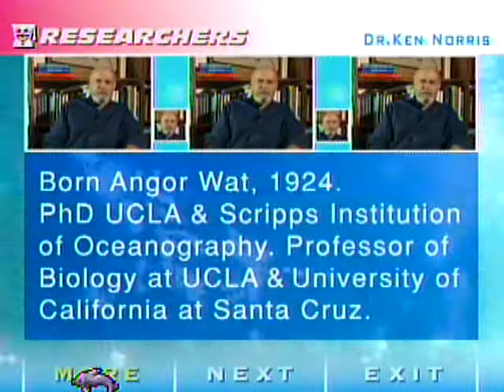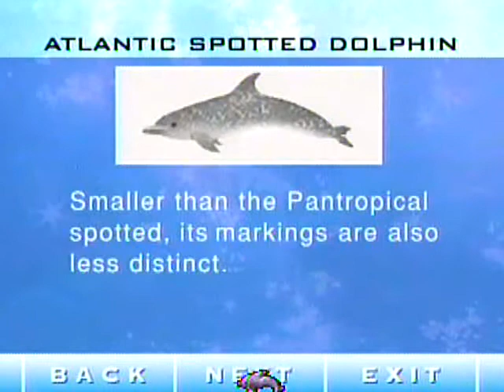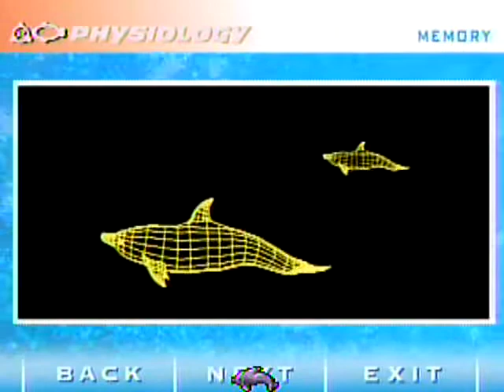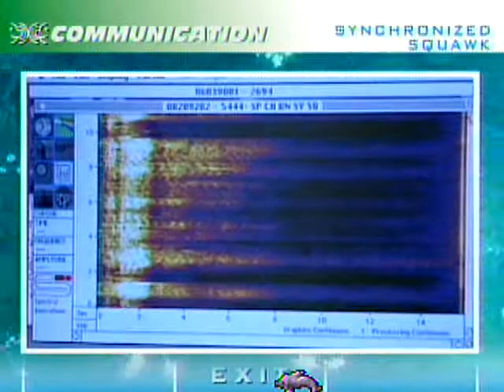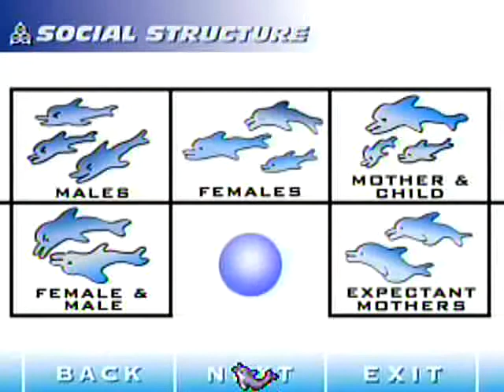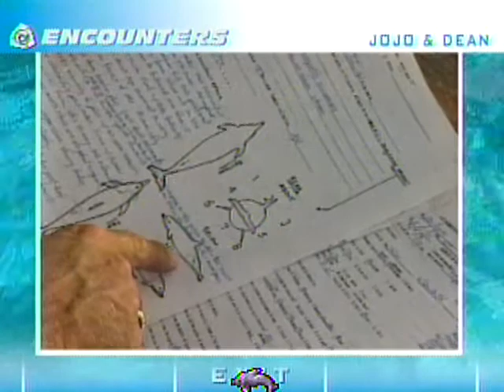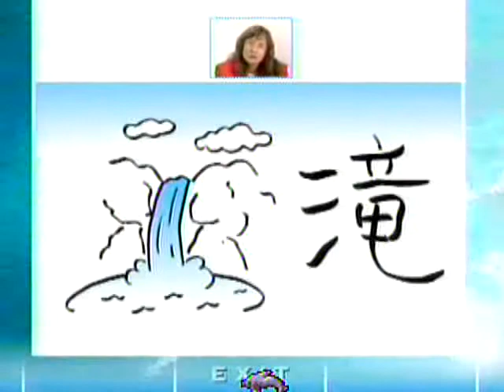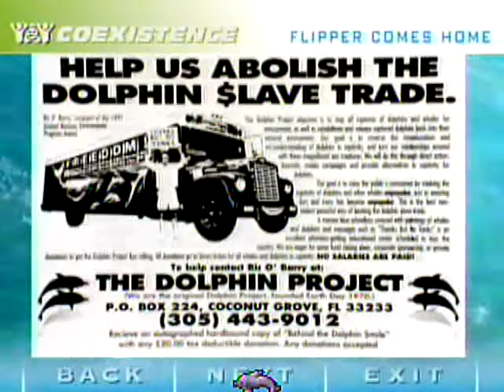Melon Brains (LaserActive Mega LD, 1994) - The Mind of the Dolphin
Thanks to a generous video donation from Tom Porter (Maine), we at the LaserActive Preservation Project are able to present to you one of the rarest North American LaserActive games - Melon Brains. This dolphin edutainment title comes from the Multimedia Creators Network, the same whacked-out developers that brought you the LSD-fueled 3D Museum. Our channel features the game in its entirety (in English!). Enjoy the show!

This is the meat and potatoes of the Melon Brain's disc - an hour long documentary explaining dolphin physiology, psychology, behavior, and their connection with humans.